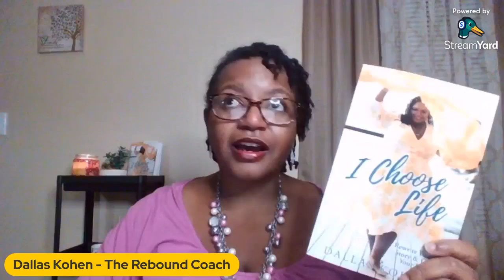Women's HERStory Month: What's your Untold Story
Did you know that you had an untold story? There just might be an untold story that is holding you back from the life you've been longing for. Join me tonight to get unstuck!